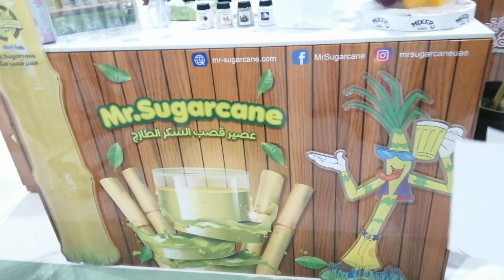Mr Sugarcane - Burj Khalifa Juice Challenge 🔥 | ജ്യൂസ് ചലഞ്ച് | lakshmi'z crazyworld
Today's special vlog is exclusive from Mr. Sugarcane Juice shop which is located in the Water Front Market in Dubai. Sugarcane Juice Challenge. Can She Finish It ?? Watch this video to know more !

Warm Regards,
lakshmi'z crazyworld